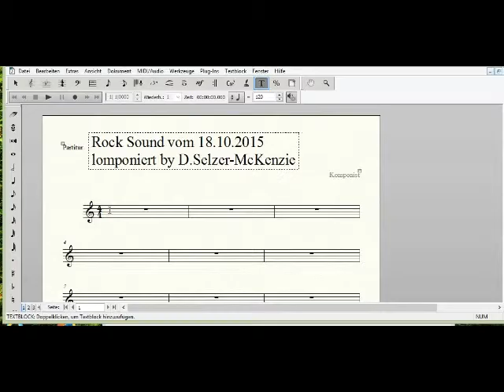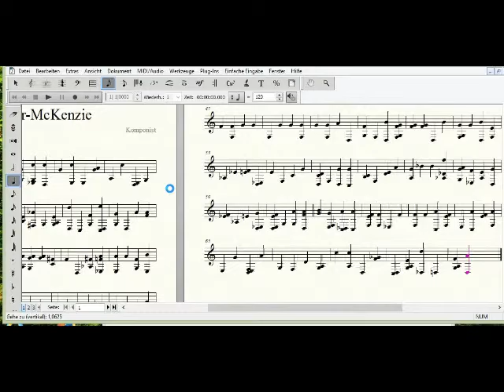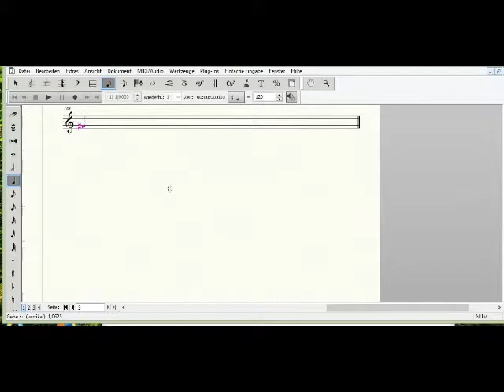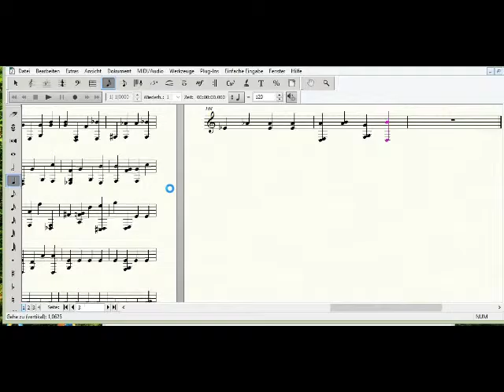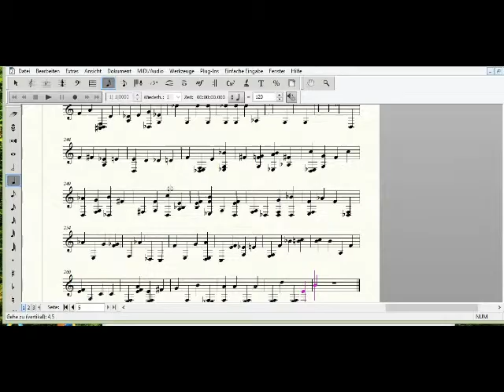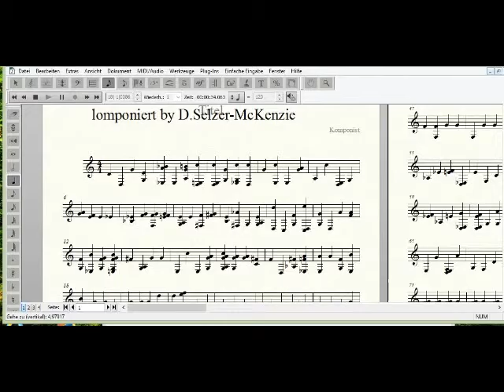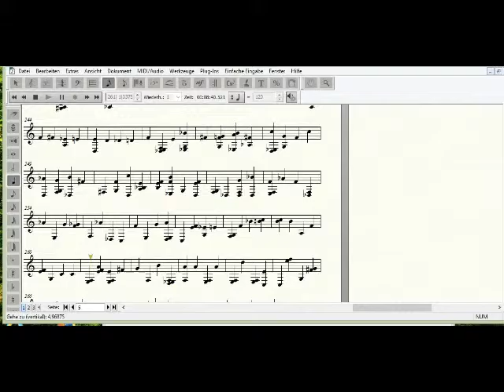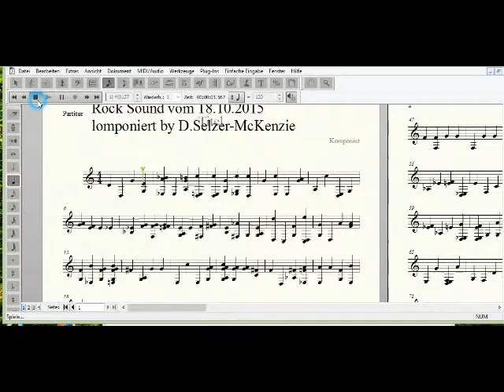Rock Sound vom 18.10.2015 Composition by Selzer-McKenzie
Hören Sie sich auf dem Video den Rocksound an, den Sie frei verwenden können. Mit vielleicht zwei oder drei weiteren Instrumenten auf gleichen Spuren könnten Sie damit einen Hit machen.
Die Notenblätter stehen zum Dowenload im Forum
zur Verfügung.